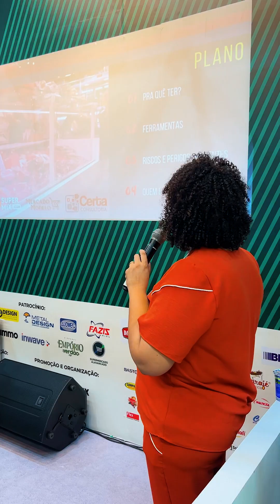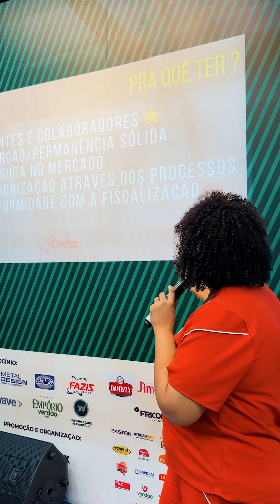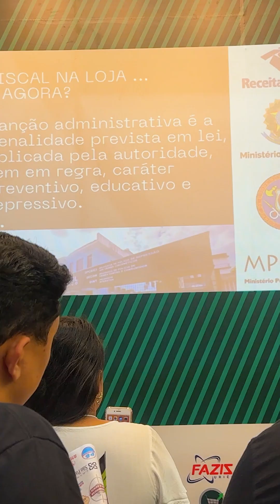PALESTRA: A segurança dos alimentos como um diferencial competitivo para o varejo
A  segurança dos alimentos como um diferencial competitivo para o varejo
Palestra apresentada no Mercado modelo na Feira Supermix 2024
04 de outubro de 2024
Rafaela Viana - médica veterinária, responsável técnica no ramo de varejo e indústrias